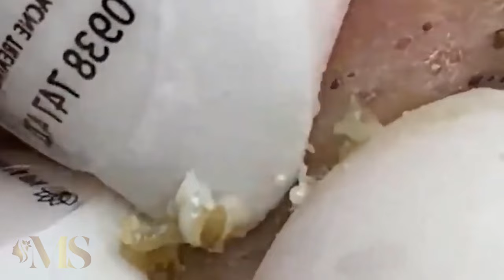تلميع وتنظيف الجلد الطبيعي المدو #1003